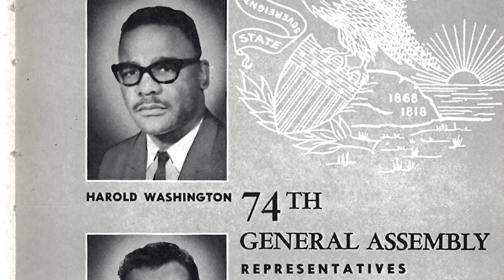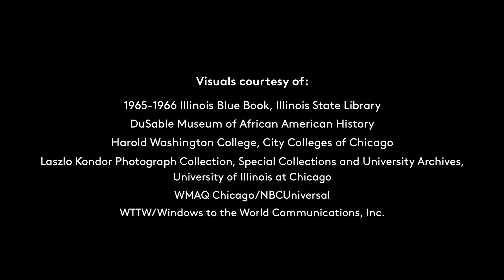'The People's Mayor': Harold Washington's Legacy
In 1983, Harold Washington made history when he was elected mayor of Chicago, becoming the first African-American to hold the city’s top office. Josie Childs, an aide to Mayor Washington, reflects on Washington’s leadership, his impact on the city and the example he provided for leaders who came after him. Washington passed away during his second term as mayor. To keep his memory alive and advance the mayor’s principles of governance and fairness, Childs formed the Harold Washington Legacy Committee.